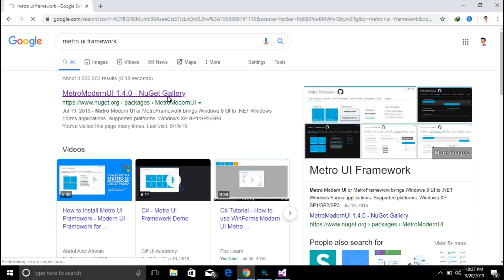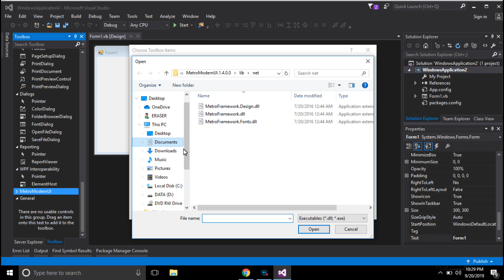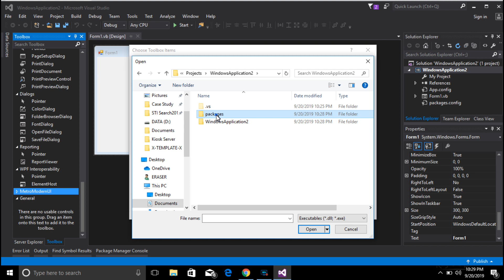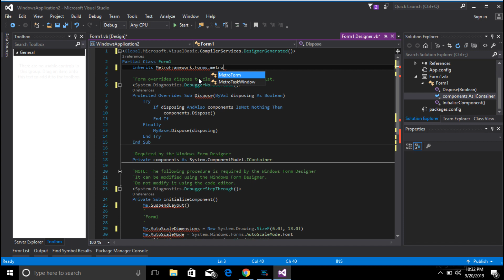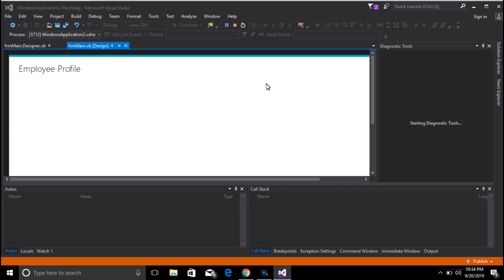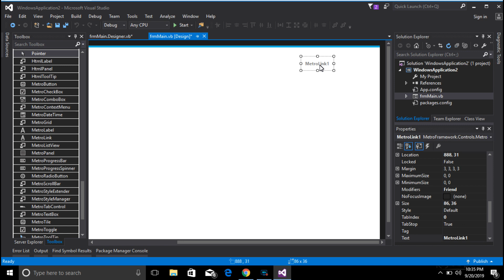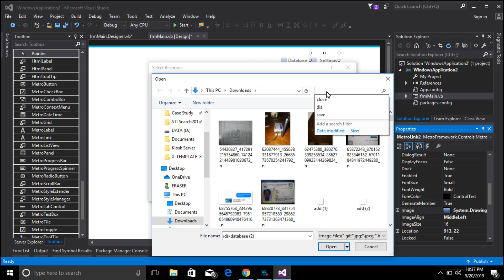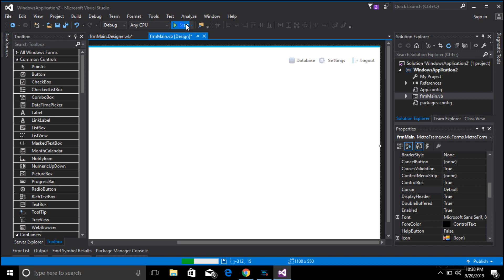Programming Visual Basic.Net | MetroModernUI Framework | Part 1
💻Visual Basic.Net : MetroModernUI Framework